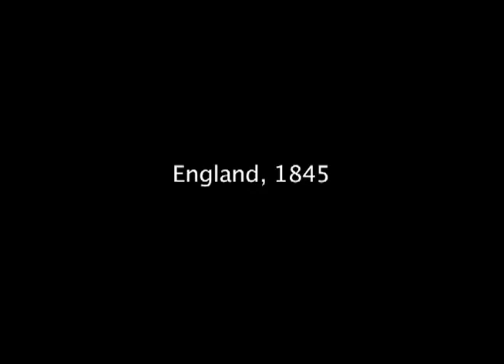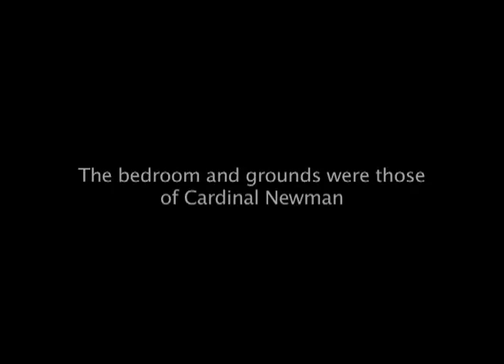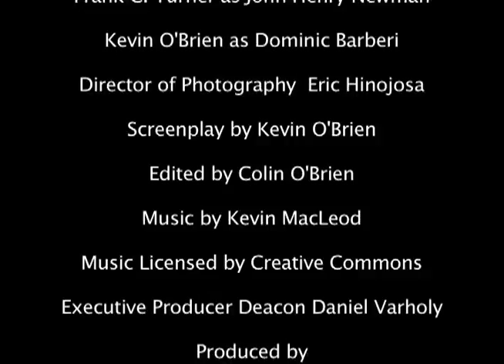A Conversão de John Henry Newman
Legenda Incompleta - Peço àqueles que puderem identificar erros na legenda, que os informem nos comentários.

Vídeo produzido por Corpus Christi Watershed & Theater of the Word Incorporated.